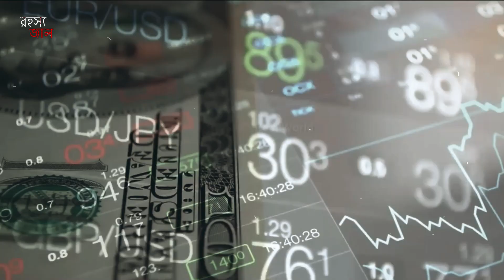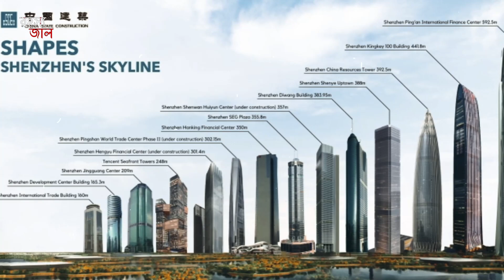আফগানিস্তান হতে যাচ্ছে সৌদি আরবের মতো ধনী রাষ্ট্র - কি এমন পাওয়া গেলো আফগানিস্তানের পাহাড়ে?